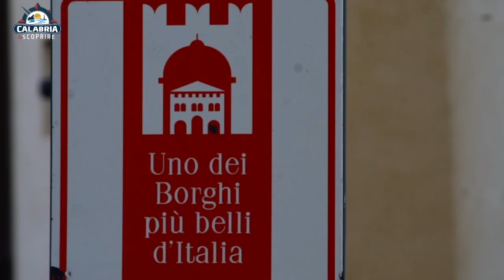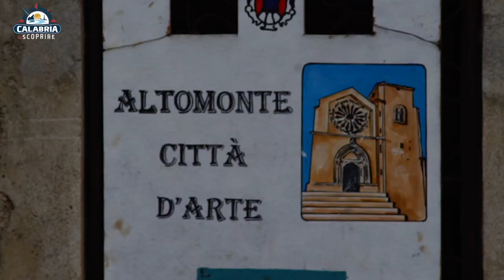CALABRIA DA SCOPRIRE - ALTOMONTE (CS)